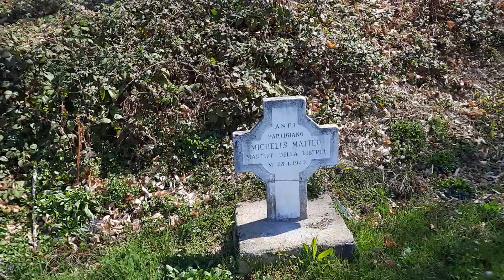Все объекты сплотились и устроили мне небольшую шутку...а что было узнаете потом...